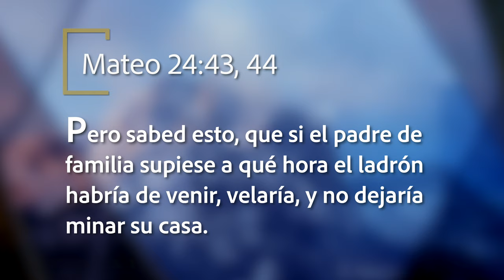Mejor Manera de Vivir - Aguardando su retorno